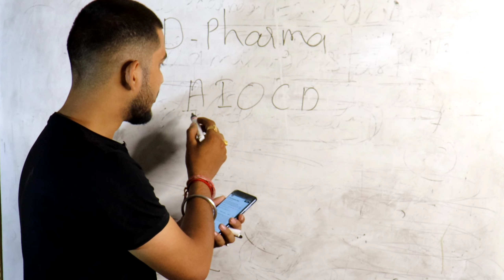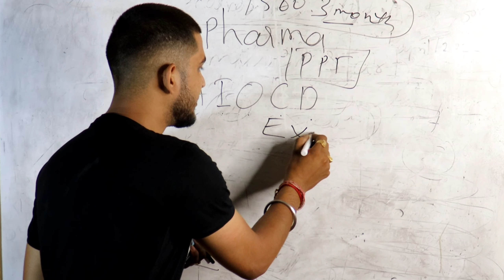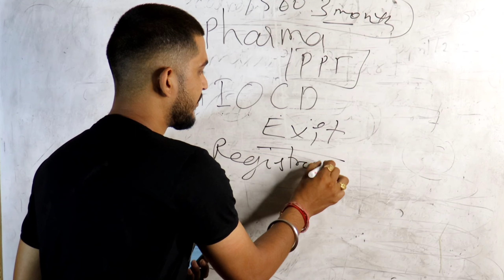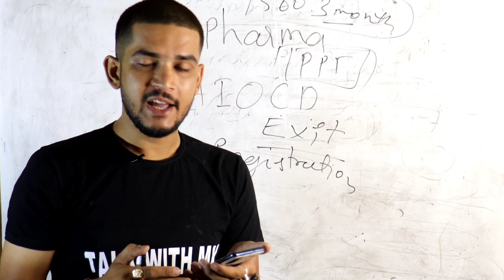Big Update after exit exam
Big update  through president dr montu kumar patel after exit exam